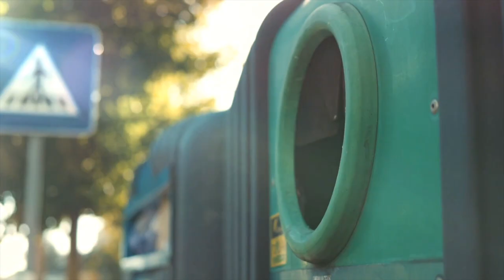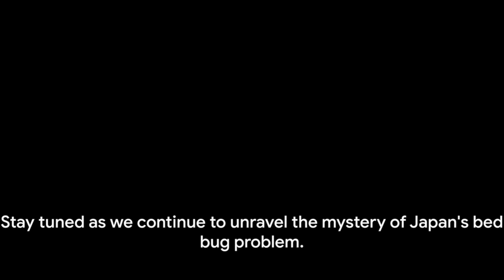Unveiling the Global Spread of Bed Bugs: Startling Facts!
Welcome to "Animal Quest" – your gateway to the mysterious world of animals and insects! In today’s episode, we delve into a topic that's both intriguing and unsettling: "The Global Spread of Bed Bugs: Unveiling the Mystery". Have you ever wondered how these tiny creatures have managed to infiltrate homes across continents? Are you curious about the science behind their rapid breeding and spread? Join us as we explore the fascinating, yet often overlooked, world of bed bugs. From their survival tactics to their unexpected journey across the globe, we uncover the secrets behind their widespread infestation. Get ready to be both informed and amazed.